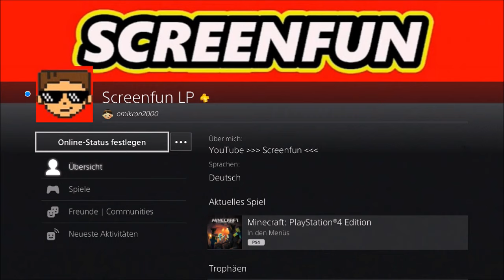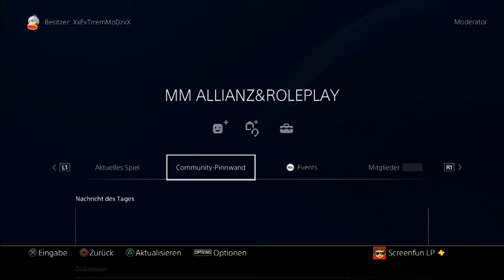Minecraft Mittelalter #41 🏰 PSN Community und Quizrunde :)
Minecraft Mittelalter von Screenfun LP